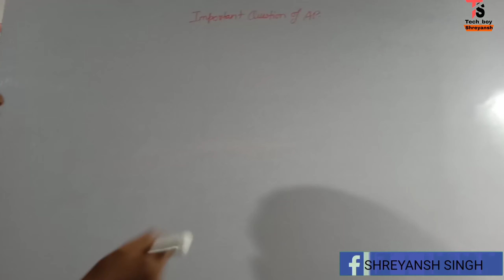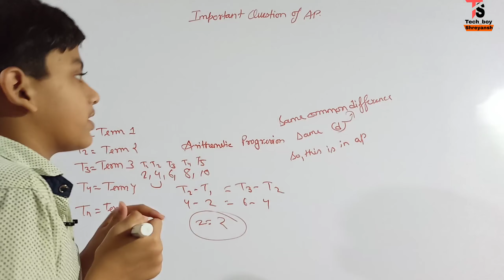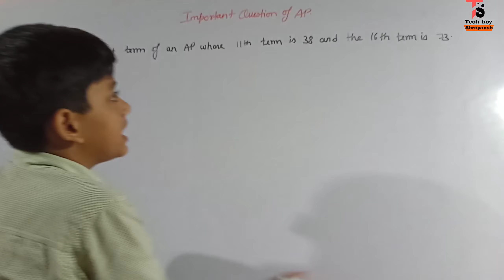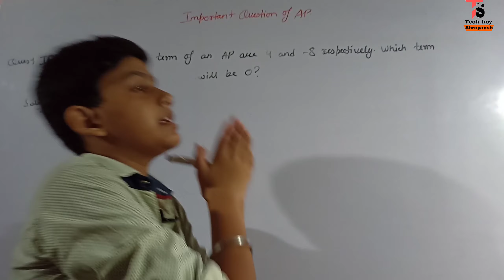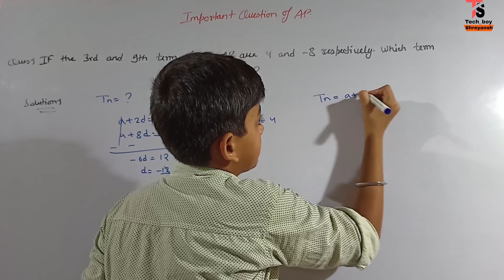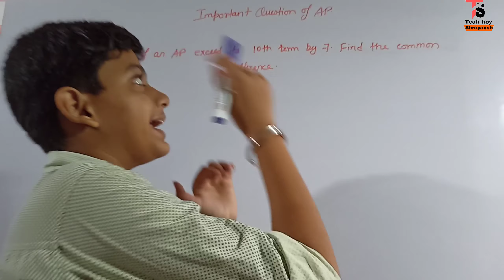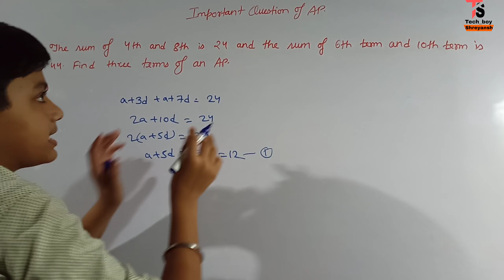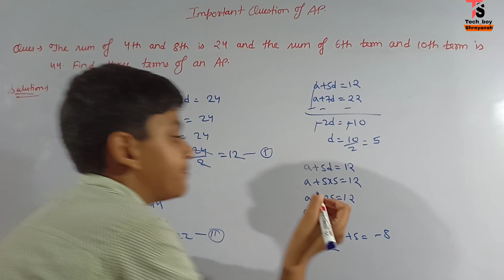Important questions on AP || Class - 10 Maths || Educational video || Tech_boy Shreyansh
Link for class 10 book question and ncert solution is given